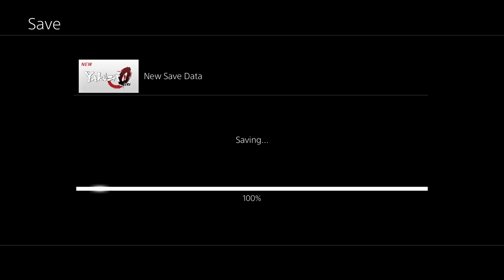Two Best Friends Play Yakuza 0 (Part 13)